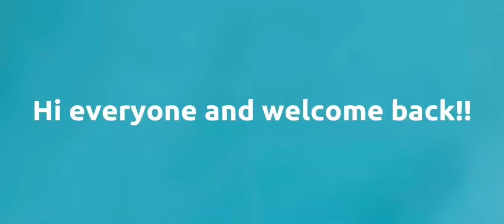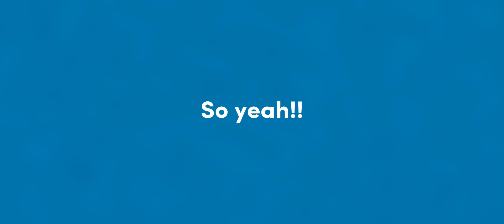Riding Riley!! Spooking + did I find his new favorite thing? || Ocean Equestrian